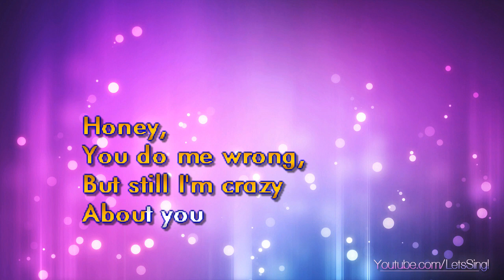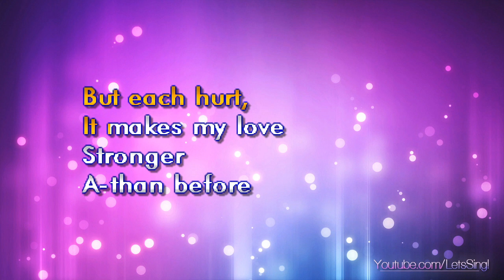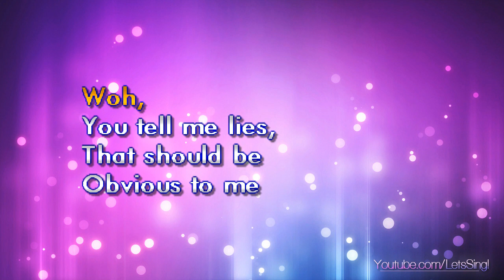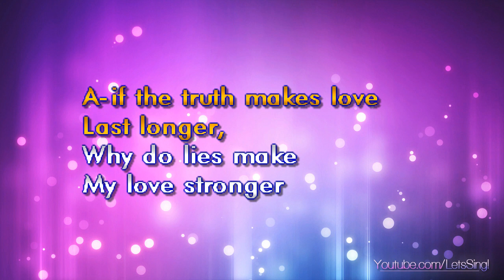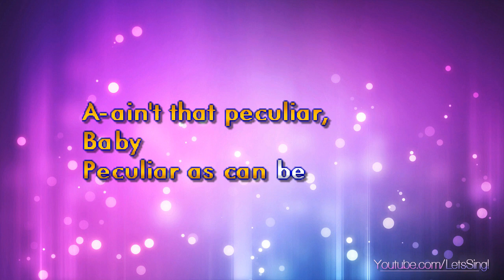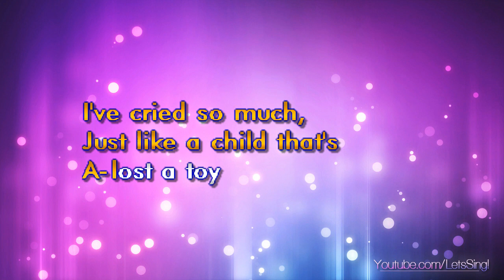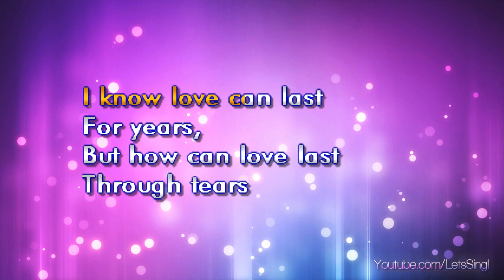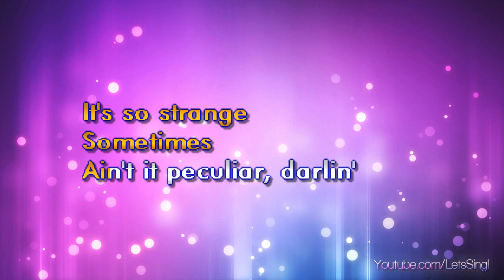Gaye, Marvin - Ain't That Peculiar (Karaoke & Lyrics)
Gaye, Marvin - Ain't That Peculiar (Karaoke, Lyrics, Instrumental)